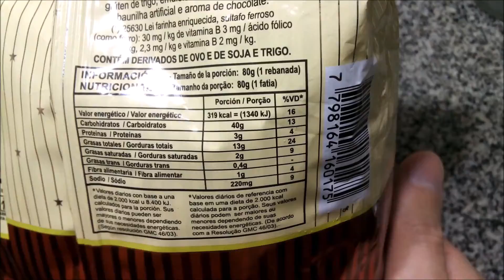Purity Pan Dulce con Chips de Chocolate (Licencias S.A. - 100 Ducados - Los Dos Chinos )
Pan dulce con chips de chocolate. Peso neto 400g.
Elaborado por: Licencias S.A. (100 Ducados, Los Dos Chinos, etc) ( RNE 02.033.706 ); San Martín, Provincia de Buenos Aires, Argentina.

Ingredientes: harina de trigo enriquecida, azúcar, oleomargarina, huevo, chips de chocolate, levadura, gluten de trigo, emulsionante: lecitina de soja, aromatizantes artificiales esencia de vainilla y chocolate. TENOR GRASO 16%. CONTIENE HUEVO, DERIVADOS DE TRIGO Y DE SOJA. PUEDE CONTENRE LECHE, NUECES, ALMENDRAS.

Información nutricional:
Tamaño de la porción: 80g (1 rebanada)
Valor energético: 319Kcal=1340KJ (16% VD)
Carbohidratos: 40g (13% VD)
Proteínas: 3g (4% VD)
Grasas totales: 13g (24% VD)
   Grasas saturadas: 2g (9% VD)
   Grasas trans: 0,4g
Fibra alimentaria: 1g (4% VD)
Sodio: 220mg (9% VD)